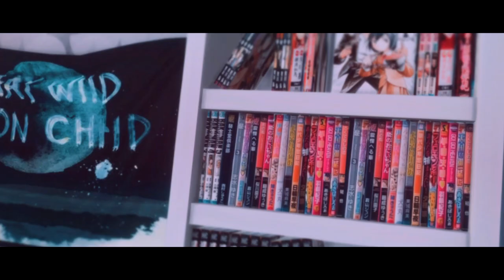Invisible | Julian's Love 🌈 (Machinima Short)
🌈 JULIAN'S LOVE 🌈
The moment he saw her Julian knew that Chloe was the one. He nervously stumbles over his words and decides to write her a letter declaring his love for her however it seems she doesn't feel the same... but does that all change after a surprise visit to her house? 👀🥰

(These Machinima Shorts expand the Invisible universe and explain various stories from the supporting cast's point of view that isn't shown in the main series)

💗 Special thanks to Easy Mac, Teeny Dragon and Simsberrry for lending their voices on this!